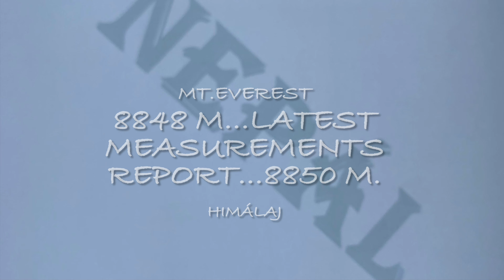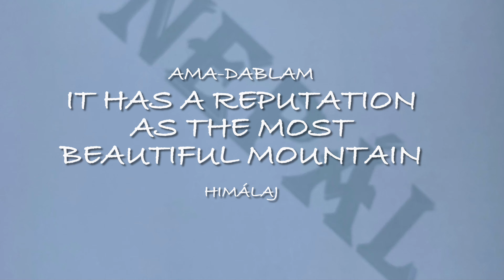Nepál - Mt. Everest//best views compilation//The biggest & most beautiful mountain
Mt. Everest, Ama - Dablam, Himaláj, Nepál// The most beautiful and the biggest mountain views